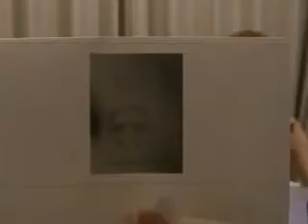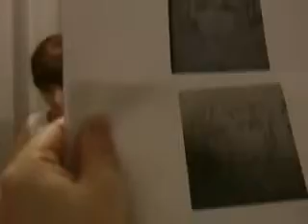第85回_バニビうらビ_1/4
100527放送分
北欧の風にのってやってきた(という設定の)女の子ユニット
バニラビーンズです！
皆さん、ぜひマイミクになって応援して下さい！！
それではこれから末永くよろしくお願いします！